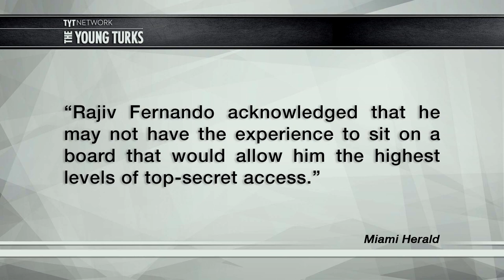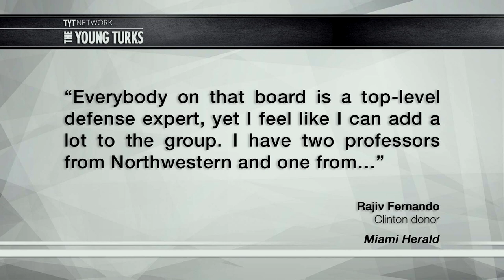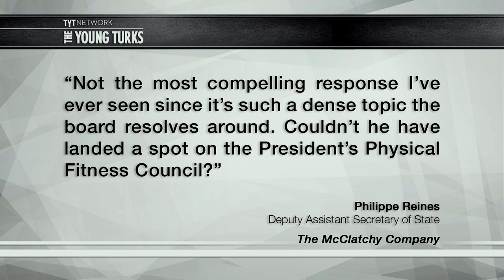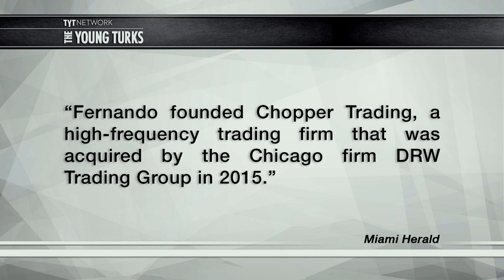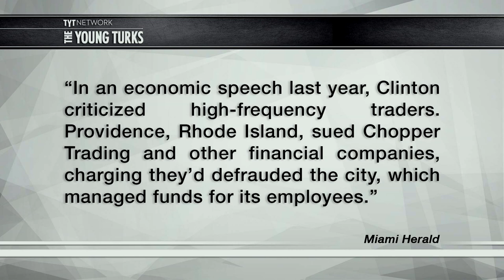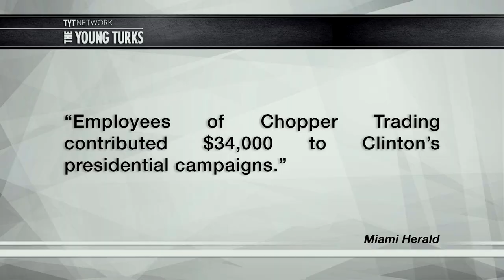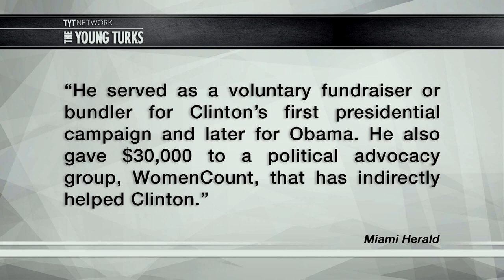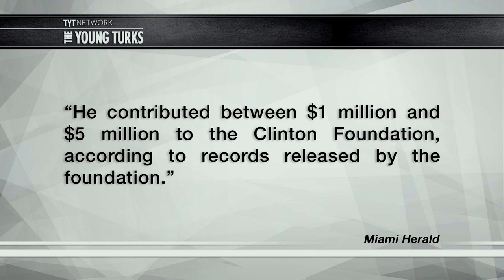Hillary Sold Board Seat To Rich Donor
Money buys power and position in America. Rajiv Fernando is a large donor to Hillary Clinton. Somehow he was appointed to a government intelligence board despite having zero qualifications. Cenk Uygur, host of The Young Turks, breaks it down.

"A major Democratic donor personally lobbied then-Secretary of State Hillary Clinton’s office for a seat on a sensitive government intelligence board, telling one of her closest aides that if appointed he would make Clinton “look good.”

Rajiv Fernando acknowledged that he may not have the experience to sit on a board that would allow him the highest levels of top-secret access, but he assured deputy chief of staff Huma Abedin in newly released 2009 emails that he was talking to two professors who were “getting me up to speed on the academics behind the field.”

Fernando, who contributed to Clinton, her family’s foundation and Barack Obama, described himself as one of “Hillary’s people” and mentioned that he recently had sent an ailing Clinton flowers to wish her a speedy recovery.

The emails shed new light on how Fernando got a spot on the International Security Advisory Board. He resigned in 2011, days after his appointment and after his selection was questioned.

The emails were provided to McClatchy by the conservative group Citizens United, which obtained them through a lawsuit filed after its Freedom of Information Act requests went unanswered.”*